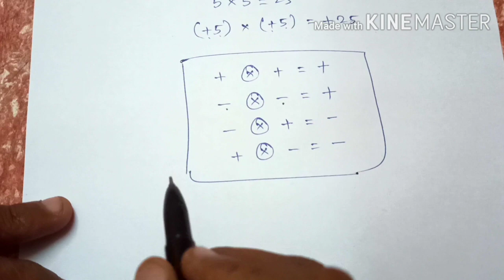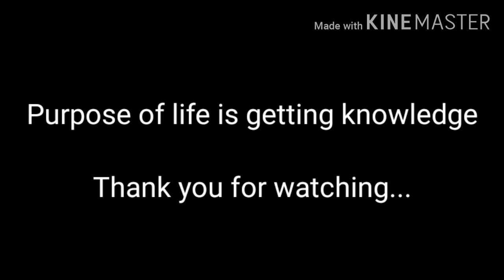Integer Multiplication | Tamil